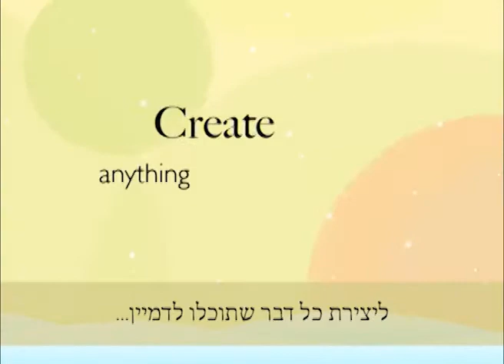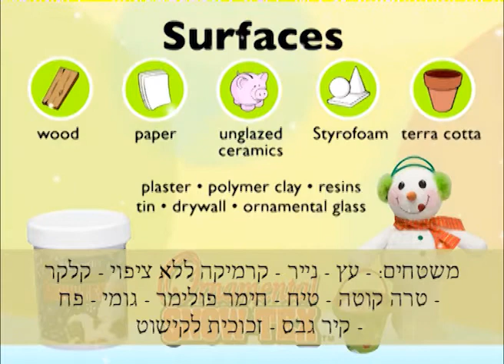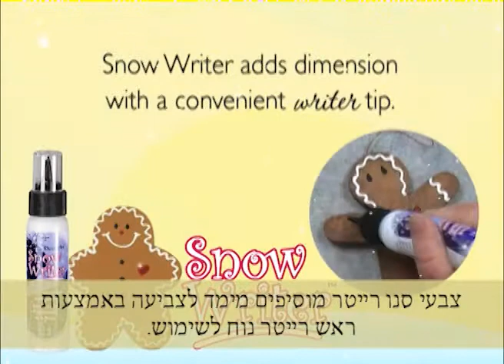DecoArt שלג מוצרים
DecoArt מציעה מגוון רחב של מוצרים שלג crafting לצרכים שלך.